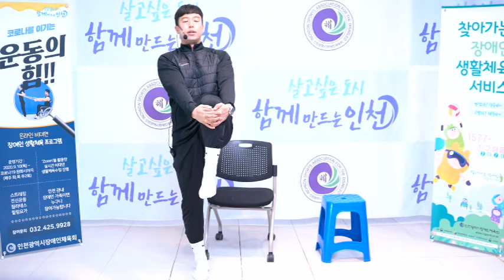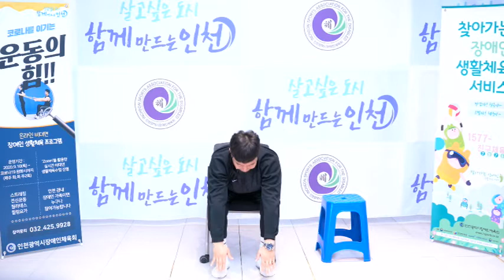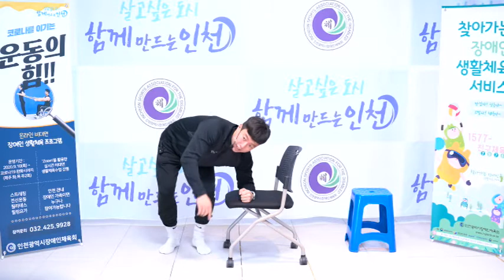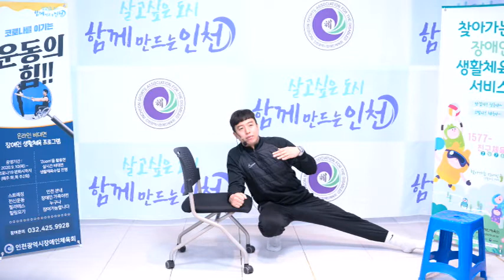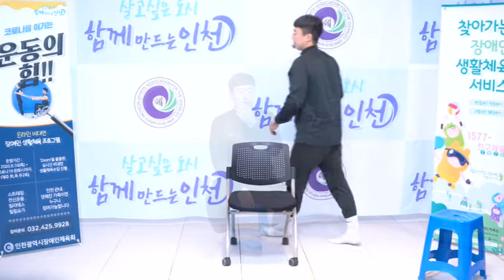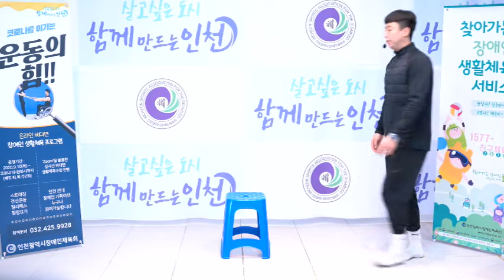비대면 의자를 이용한 근력운동(107회차)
안녕하세요?
인천광역시장애인체육회입니다.

오늘은 승연쌤과 함께 의자에 앉아서 할 수 있는 운동법을 배워봤어요.
등받이가 있어도 되고 없어도 되는 운동! 다같이 한번 따라해볼까요?